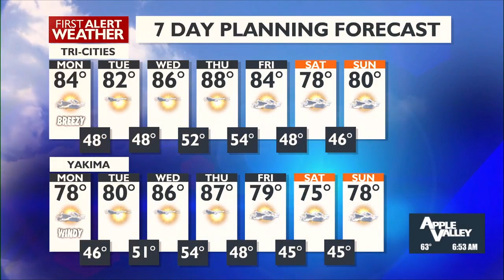Warm work week incoming, regions cool down over the weekend - May 13, 2024